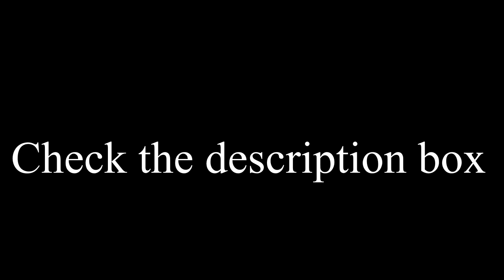IndiPac | Day4 - Who Have Already Quit?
Welcome to Day4 of Indian Pacific Wheel Race and as some people were asking, I decided to check and tell you guys who have already quit the race. There are 7 people with 100% certainty quit it:
Stuart McCormick
Anthony Lamb
Marcel Chaloupka
Harley Johnstone ( Durianrider )
Jono Elliot
Jesse Carlsson
Oliver Laing

And 1 woman - Irena Sosinska is not yet 100% out of it, I believe and hope, actually.